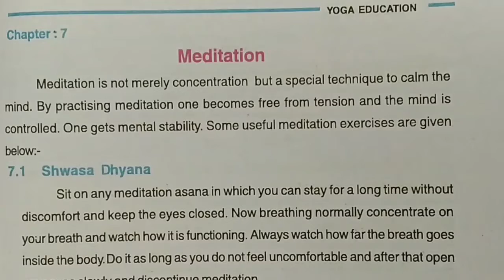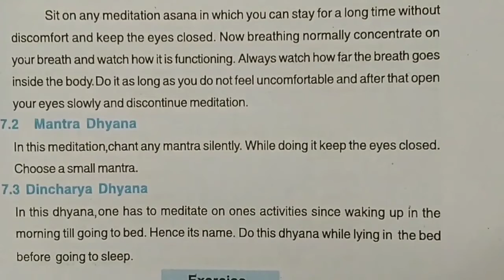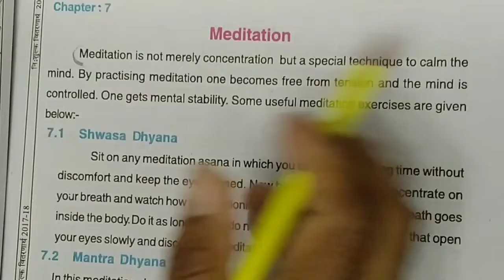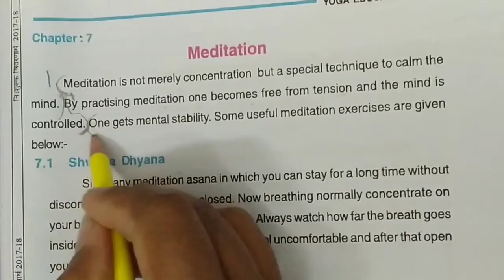Class-6th Lesson-7 Meditation Yoga Education